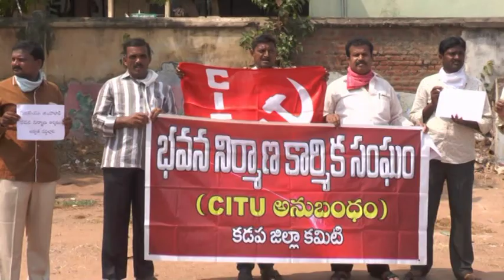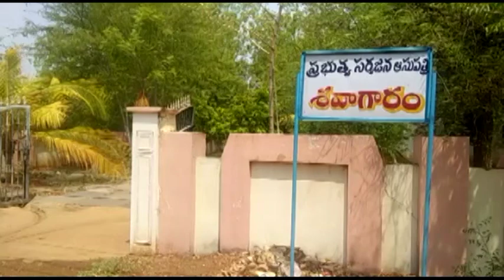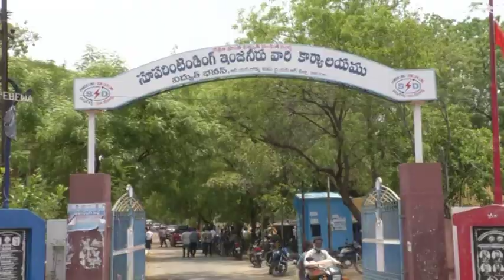News as it is | KADAPA 24 NEWS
KADAPA 24 NEWS -
The 24/7 Telugu news channel dedicated to Infotainment content. The channel delivers breaking news, live reports, exclusive interviews, political debates, women's infotainment programs, sport, weather, entertainment, business updates, filmy news, filmy gossips and current affairs.